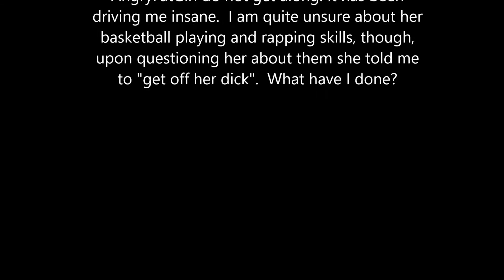NEW ROOMMATE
A video that depicts the worse decision of my life.

For information and announcements to do with this channel, follow this Twitter